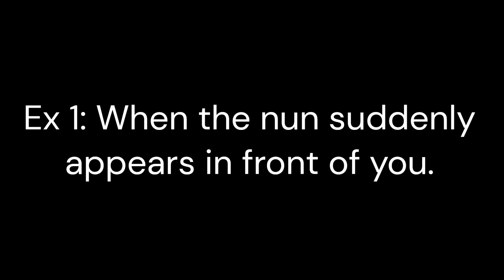Evil Nun Roblox: Some Tips To Pass The Nun Easily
This tips is useful for bot mode only.